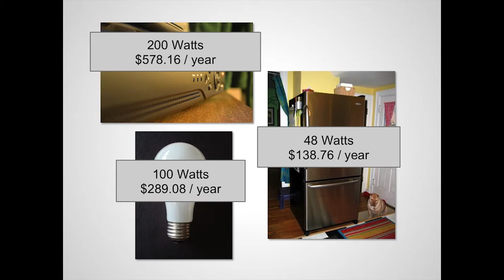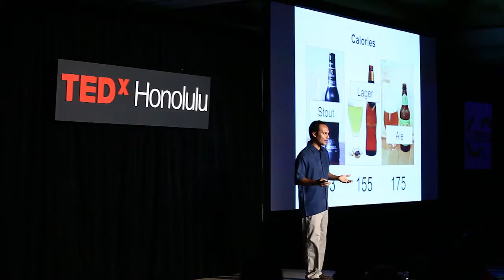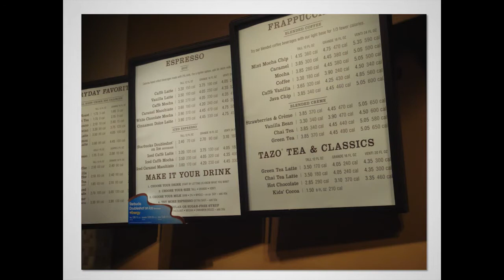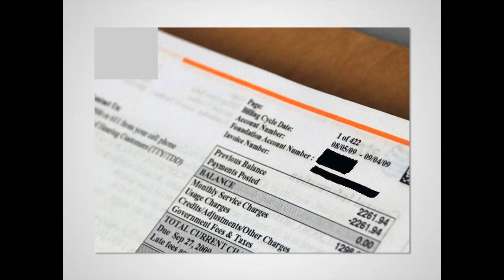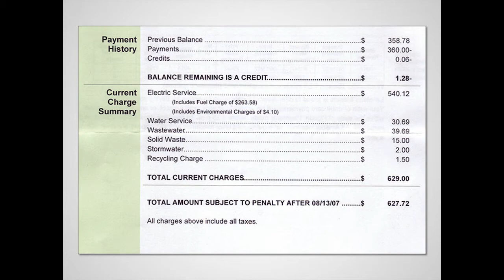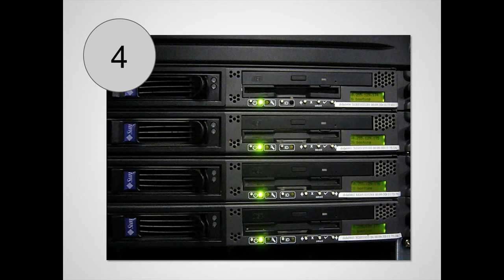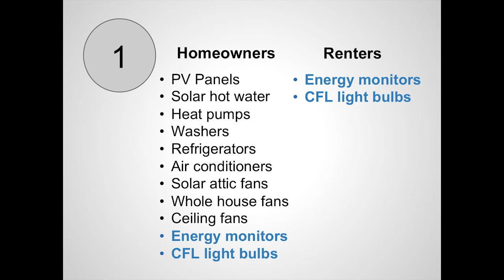Encouraging the "other half" to save energy: Olin Lagon at TEDxHonolulu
Olin Lagon, Director of Social Ventures, Kanu Hawaii: Olin is a technology innovator who is nationally recognized as Entrepreneur of the Year for Social Impact (HVCA), Small Business Advocate of the Year (SBA), and as one of the 25 people who will shape the next 25 years (Hawaii Business). He cofounded several companies, and has helped invent pioneering technologies in multiple fields, including website localization and crowdfunding. Olin's technologies have been adopted by several Fortune 500 companies, as well as organizations like MIT and even TED. He spent half his life in the U.S. Navy, the Peace Corps, and several non-profit organizations. Born and raised in a single-parent household in public housing in Hawaii, he now lives in Kalihi Valley with his wife and two sons.